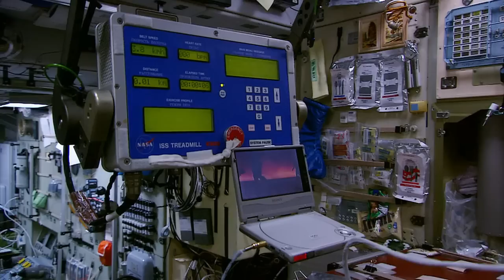Colonizing Space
A look at the efforts underway to establish permanent human colonies on the Moon and Mars; how food will be grown and waste recycled and eventually the plans to terraform Mars to make it more habitable for humans.